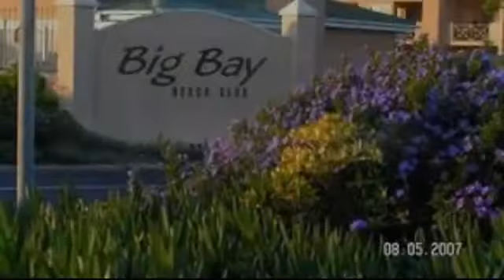114 Big Bay Beach Club Hotel Cape Town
Looking for a Cape Town (South Africa) self catering accommodation? Come and stay at 114 Big Bay Beach Club, an optimal base for unforgettable holidays on the Atlantic Ocean. A 3 star apartment in Cape Town situated on a coastal road, 114 Big Bay Beach Club is easily connected to Bloubergstrand Beach, a renowned surf spot along the shores of Table Bay, attracting a large number of tourists with its suggestive view of Table Mountain in the background. Guests of 114 Big Bay Beach Club can benefit from the many entertainment facilities provided, namely a beautiful garden overlooking the green surrounding landscapes, coming with a large swimming pool and kids pool, two tennis courts, two squash courts, mini golf, volleyball court, laundry room and 24-hour security gate.